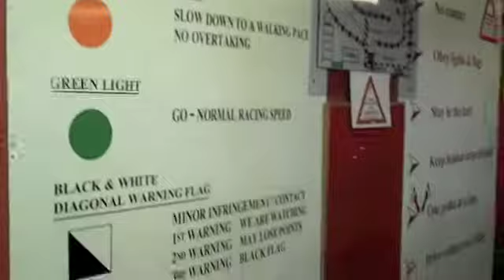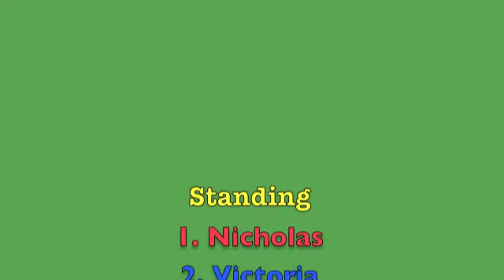Go Karting June 2011